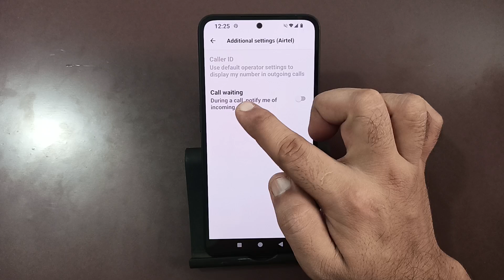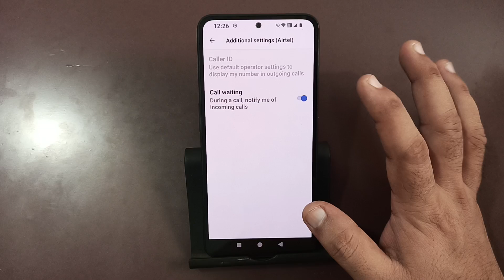how to enable call waiting in nothing phone 2, call waiting enable kaise karen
Best powerful CPU under 10k

60-Inch Tripod with Bag

7 Socket 6A Extension Board